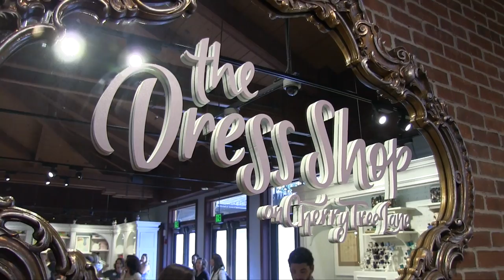The Dress Shop opens inside Marketplace Co-Op at Disney Springs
Get a look at some of the dresses inspired by Disney attractions and characters available at The Dress Shop inside the Marketplace Co-Op at Disney Springs.

SNAPCHAT AttractionsMag